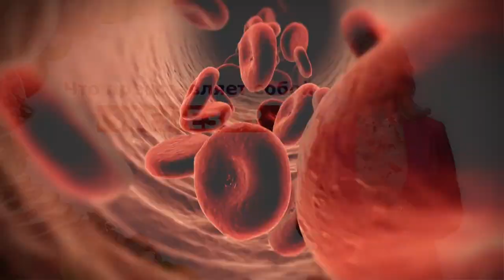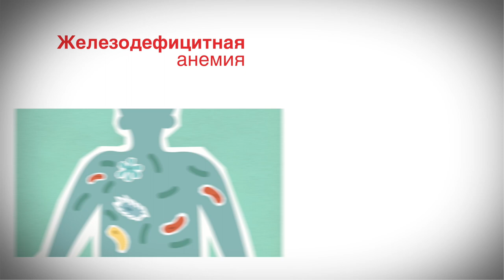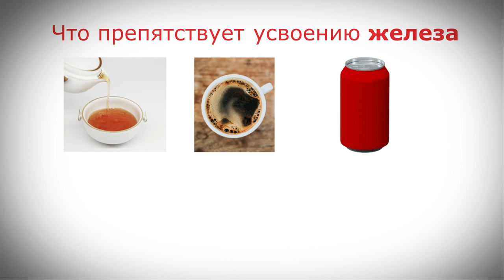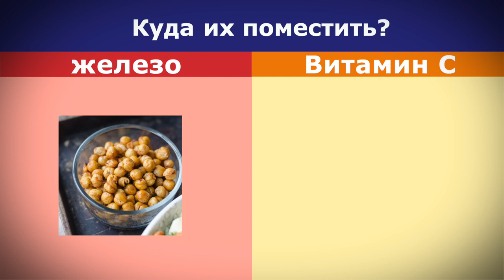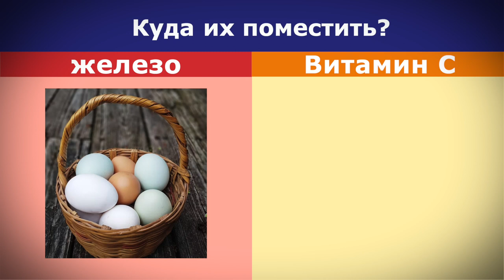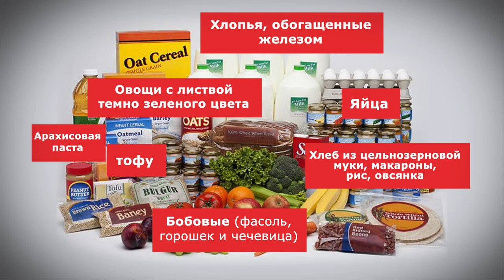Как получить достаточное количество железа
Are you getting enough iron?  This educational video is part of the WIC program’s class series for client, and gives a thorough explanation of the importance of iron for health, a detailed look at what foods contain iron, as well as foods that aid in iron absorption and inhibit iron absorption.

One of the most challenging aspects of this series was creating an adaptation of an in-person class, delivered in multiple languages to get the information to WIC clients in underserved communities.  We worked with our client to craft the message and create a format that would convey the information while retaining the fun and engaging qualities of the WIC classes.  We used animated graphics, visuals, and even games from the classes to bring the material to life.

The result is that WIC clients are able to take part in the class virtually in a variety of languages, and qualify for additional benefits by watching the videos.

The videos were created in English, Spanish and Russian, with WIC nutrition assistants acting as our talent - the “instructors” that convey the information.  A second set of videos were created using animated “instructors” in Burmese, Cantonese, Dari, Karen, Ukrainian, Somali, Arabic, and Vietnamese.

The Special Supplemental Nutrition Program for Women, Infants, and Children (WIC) provides federal grants to states for supplemental foods, health care referrals, and nutrition education for low-income pregnant, breastfeeding, and non-breastfeeding postpartum women, and to infants and children up to age 5 who are found to be at nutritional risk.

Client: Multnomah County
Multco.us/wic